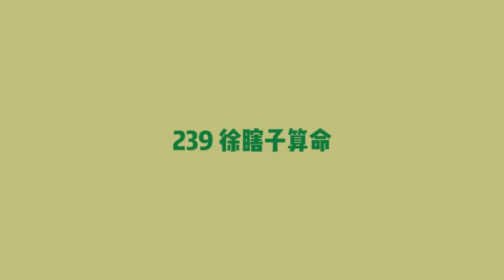【民间奇异传说】239 徐瞎子算命【有声书】